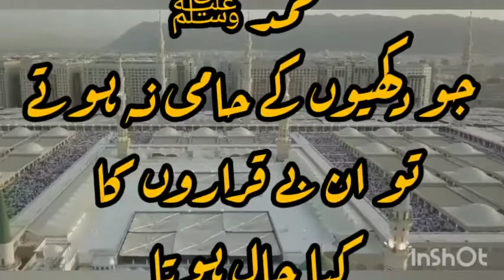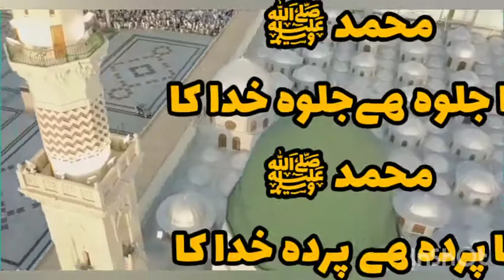Ager Kamli (SAW) walay ki Rahmat Na Hoti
Muhammad Rafi